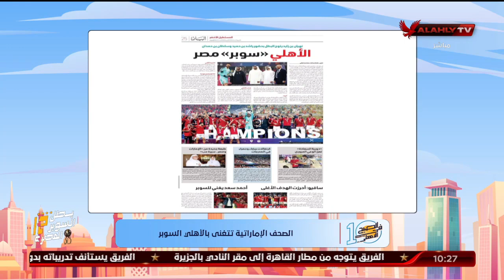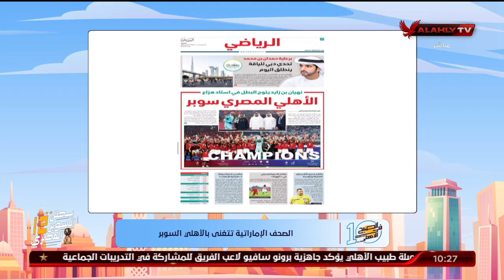الصحف الإماراتية تتغني بالأهلي السوبر | 10 الصبح في الأهلي